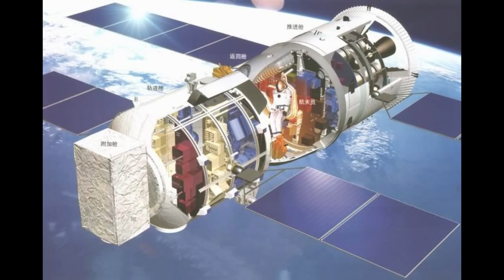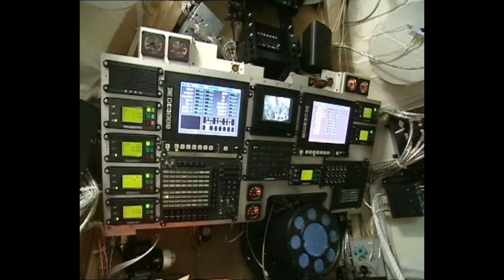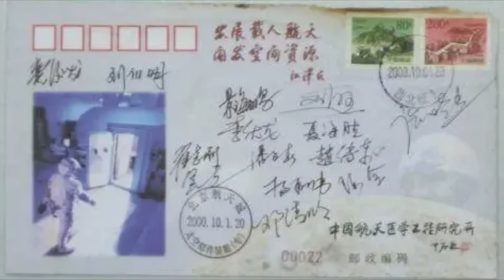Why China's Shenzhou is Better Than Russia's Soyuz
China's Shenzhou spacecraft is heavily inspired from Soyuz, and there are likely systems copied directly from Soyuz. However, with the benefits of 21st century development it's not wedded to many of the limitations imposed by the Soyuz heritage.

Which oddly enough means that between the last flight of Shuttle and the first Crewed flight of Dragon it was the best operational human rated spacecraft. I never thought about that until I wrote this description.